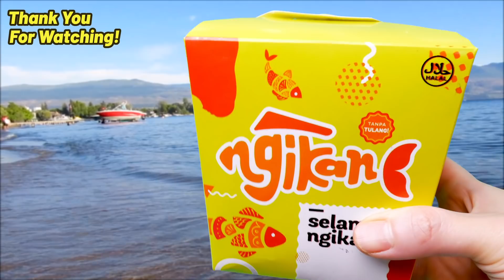ASMR 😻🐟MENU NGIKAN TERBARU | RICE BOX NGIKAN SAUS SALTED EGG, MENTAI & NGUDANG GOCHUJANG🌶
🍜Hi DAEBIES!
Selamat datang di channel Daebak ASMR 💁🏻💕
Welcome to Daebak ASMR channel!

🎧Apa arti ASMR? ASMR adalah singkatan dari Autonomous Sensory Meridian Response. Istilah dari sebuah sensasi spontan seseorang yang dipicu oleh suara tertentu. Bagi kebanyakan orang, sensasi merinding yang timbul saat menonton ASMR ini justru bisa membuat tubuh merasa rileks, menyenangkan, bahkan bisa membuat tertidur.

❤️Semoga kalian bisa terhibur dengan video ASMR aku ya. Terima kasih buat kalian semua yang sudah menonton.

💄Lips:
Makeover Powerstay Transferproof Lip no 1 (b01)
🎤Microphone:
Blue Yeti 10th anniversary
🎬Background: